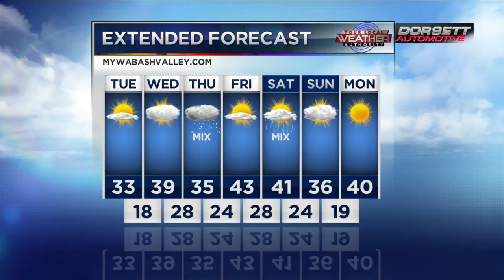TOM ANNOUNCES RETIREMENT 11/12/18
TOMS ANNOUNCEMENT